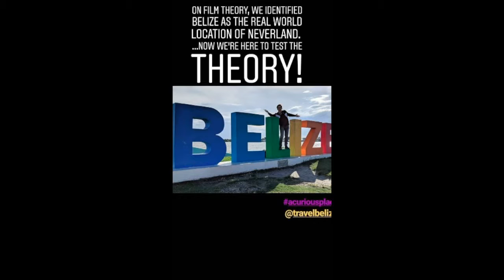Instagram stories: Belize